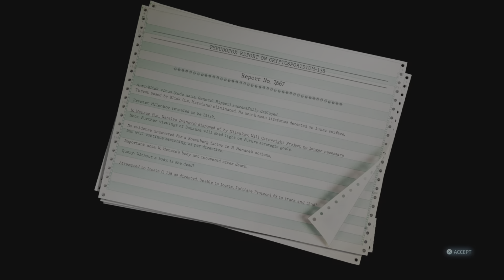A Furon Finale! -Destroy All Humans 2 Ep. 16 (FINAL)